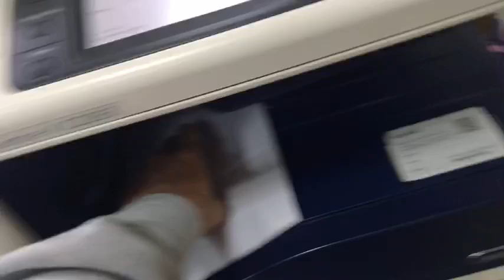Thanh lý máy photocopy cũ tại hà nội , Thanh lý máy in cũ tại hà nội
Thanh lý máy photocopy cũ tại hà nội , Thanh lý máy in cũ tại hà nội ,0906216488 , Mua thanh lý máy in , Mua thanh lý máy tính , Mua thanh lý máy photocopy , Mua thanh lý đồ cũ , Mua thanh lý